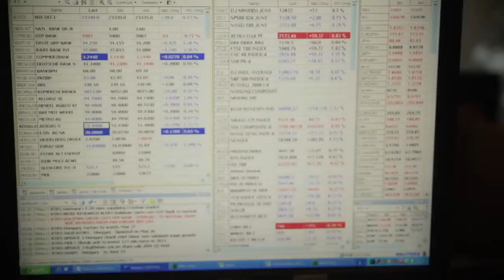Veszteséget vártak, nyereség lett belőle, itt az OTP jelentése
Veszteséget vártak, nyereség lett belőle, több mint 5 milliárd forintos nettó pluszt könyvelhet el a bank, melyben számos egyszeri tétel is segítette az eredményt. A kezdeti optimizmusból könnyen mínuszba lendülhet a kurzus, hisz az aggodalmak még mindig fennállnak.